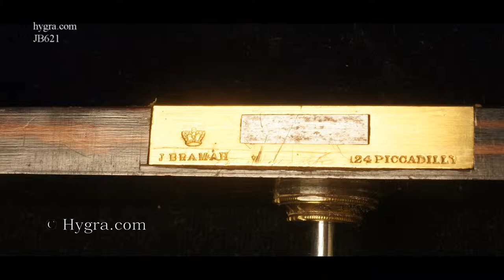hygra: jb621.movie.mkv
A  large brass edged top quality box veneered with almost black coromandel (ebony) and having inset brass carrying handles matching  Bramah lock s  one for the box the other for the drawer which is fitted for jewelry. The box retains its original leather covered velvet lined liftout tray. There is a  tooled leather document wallet in the lid.  Inside the document wallet there is a label "Briggs Manufacturer, 27 Piccadilly".  The box is lined with its original leather and velvet. Circa 1850.
Origin: UK ; Maker: Thomas Briggs; Circa: 1850 ; Materials: .

Size: 31 cm wide by 23.3 cm by 18.9  cm:  12.2  inches wide by 9.2  inches by  7.4  inches.
Condition: good overall; working locks and key; see images